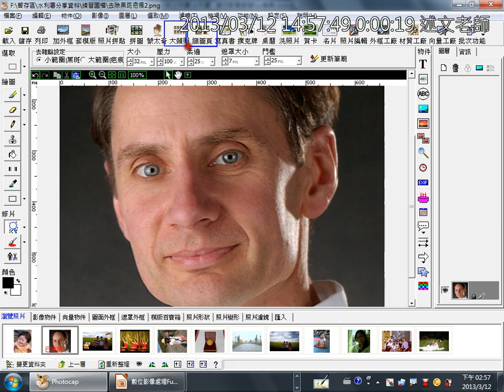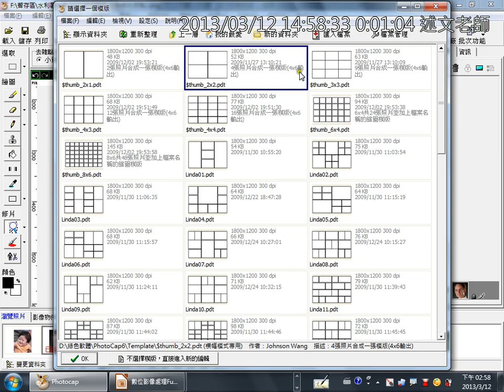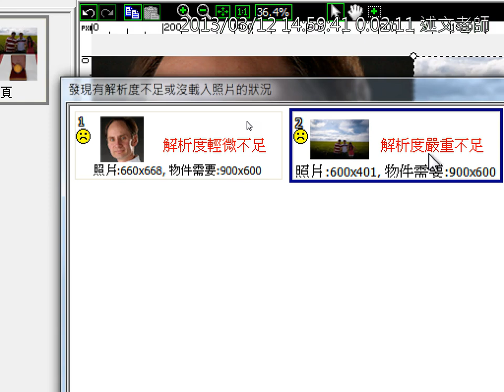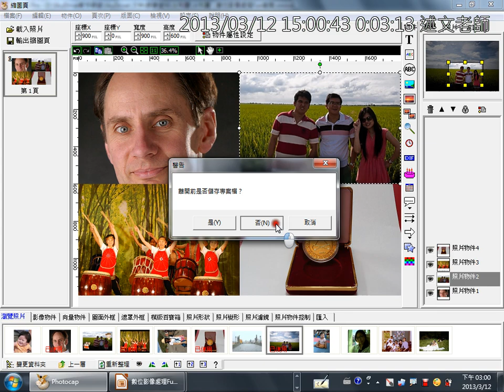04縮圖頁-1